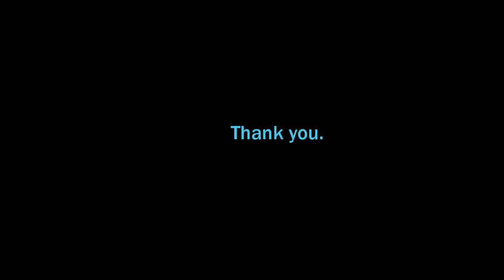top 10 biggest animals in the world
Pleas watch this video to know the biggest animals in the world by it's specie. The information was recorded by Onekindplanet.org